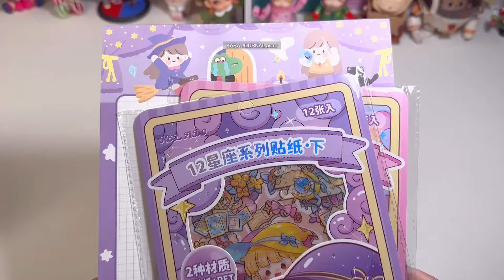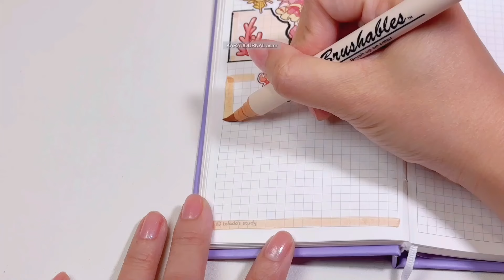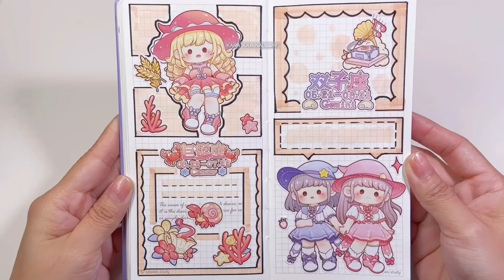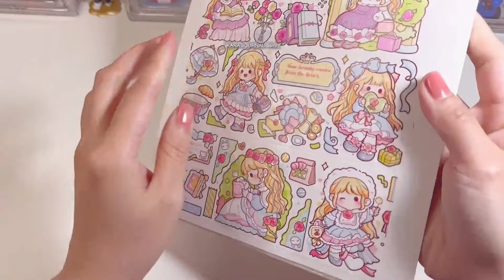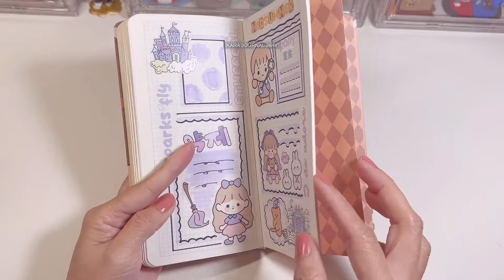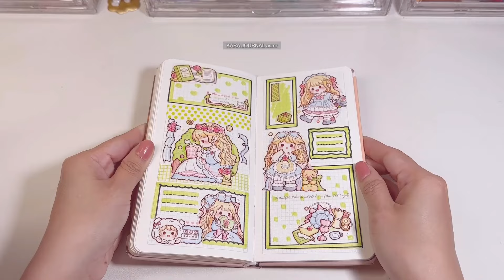stickers journaling 💕cute kawaii sticker🌈 Immersive ASMR bullet journal | Compilation 55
kawaii stickers | stickers journaling | ASMR journal sticker | washi Tapes | Decorating my journal | kawaii journal | antistress | 手帳拼貼 声控手帐教学 沉浸式做手帐 quietbook 安靜書